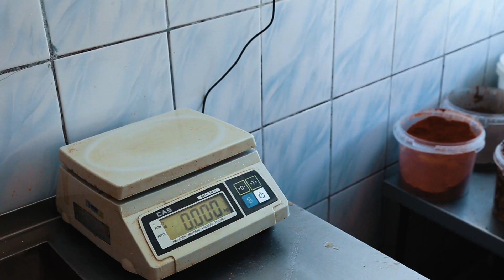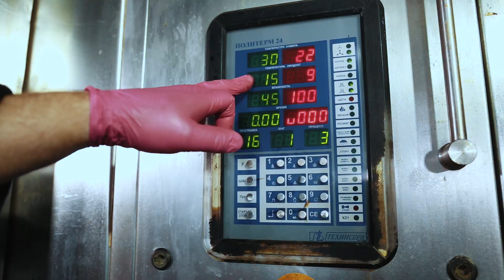Сделано в Севастополе: Тайны золотой рыбки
Солёная, вяленая, копчёная и рыбка по-домашнему, красная икра, вешенки, шампиньоны, кальмары и морковь по-корейски, квашеная капуста и помидоры, мидии в собственном соку и вкуснейшие салаты из морской капусты. На прилавки отсюда попадает более 200 видов продукции, а её качество подтверждено годами. В новом выпуске «Сделано в Севастополе» мы расскажем о рыбном производителе с 20-летней историей – частном предприятии «Кореньков».